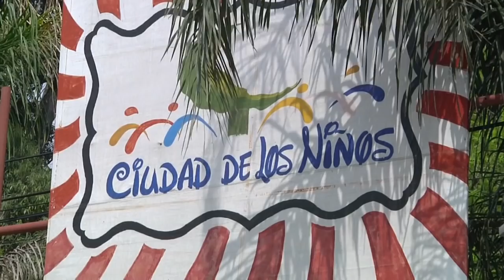COLEGIO LAS COLINAS - JARDÍN VISITO EN LA CIUDAD DE LOS NIÑOS